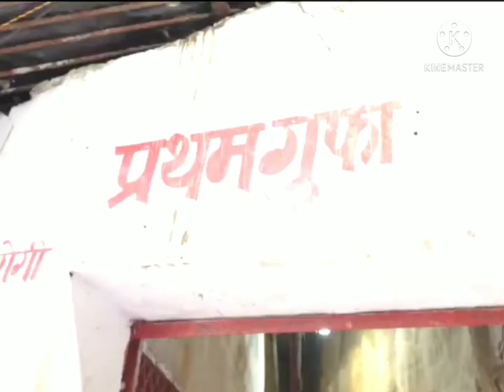GUPT GODAWARI (Chitrakoot)